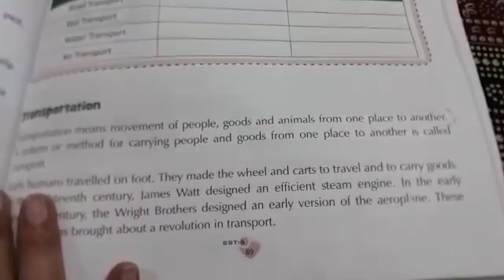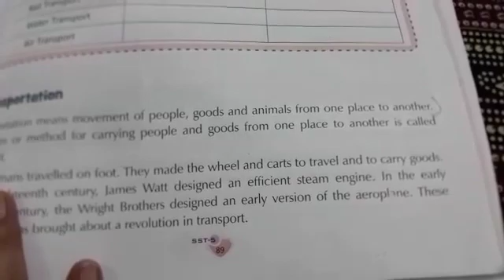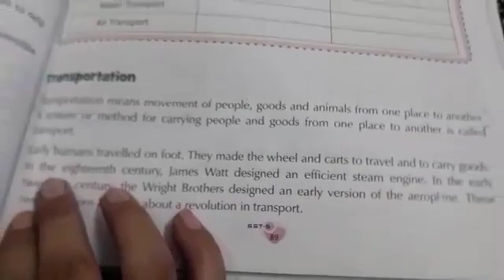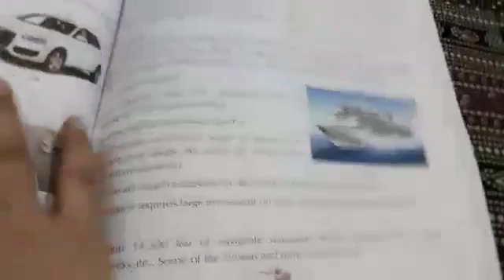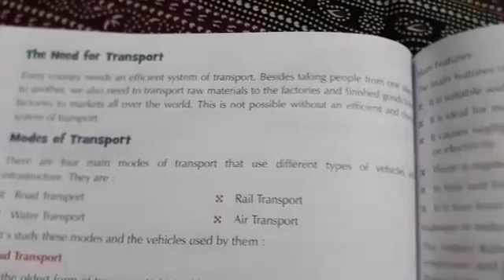5TH CLASS SST TRANSPORATION